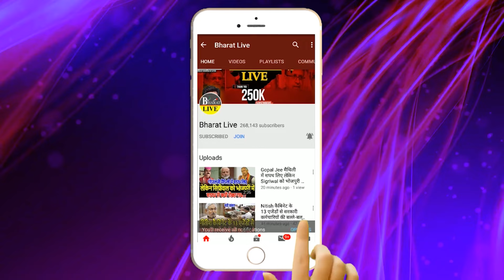कुछ तो बात है ! तरारी में प्रशांत किशोर से कंडीडेट चुनने में हुई गलती, या भीतर ही भीतर हो गई सेटिंग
कुछ तो बात है!
तरारी में प्रशांत किशोर से कंडीडेट चुनने में
हुई गलती, या भीतर ही भीतर हो गई सेटिंग?